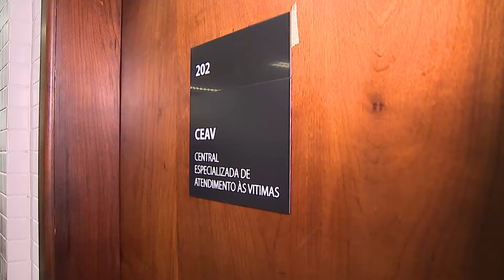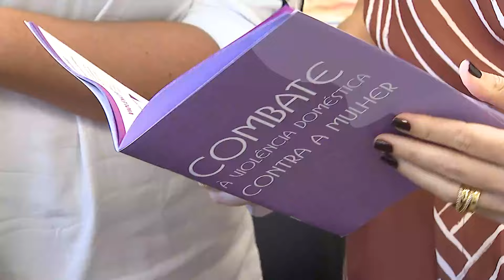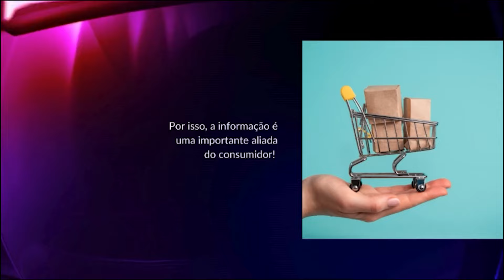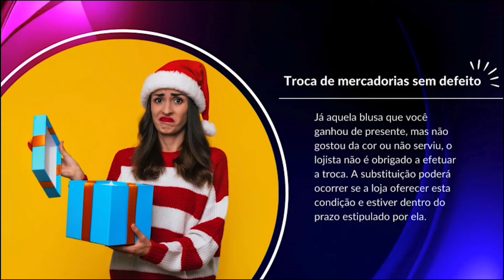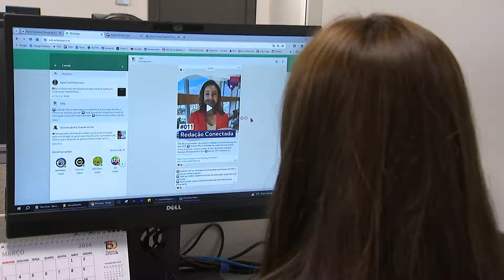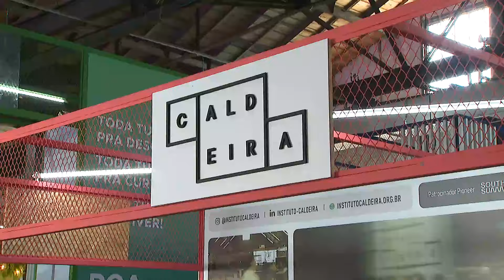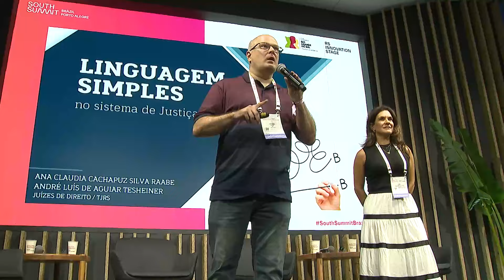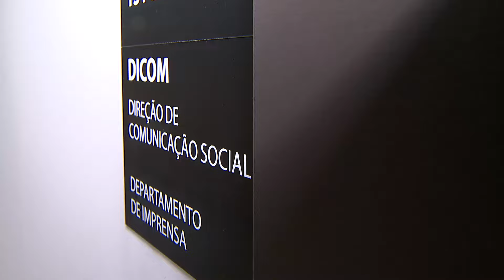Justiça Gaúcha - Edição 765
Essa semana, no Programa Justiça Gaúcha, TJRS apresenta painel sobre linguagem simples no South Summit 2024.
Conheça o Canal do TJRS no WhatsApp que vai compartilhar as principais decisões e notícias do Judiciário gaúcho.
Confira, também: Comarca de São Sebastião do Caí inaugura espaço de acolhimento às vítimas.‌

Horários de Exibição: O Programa Justiça Gaúcha vai ao ar pela TV Assembleia (canal 16 da NET) aos sábados, às 23h, aos domingos às 16h e fica disponível no canal do TJRS no YouTube na segunda-feira seguinte a transmissão do programa na TV.

00:00:00 Abertura
00:00:49 Novo Centro Especializado de Atenção às Vítimas é inaugurado em São Sebastião do Caí
00:06:00 Mulher que teve diagnóstico equivocado de interrupção de gravidez deve receber indenização
00:07:38 Palestra: A Missão de um Cônsul
00:08:25 Intervalo
00:11:50 Conheça o canal de Whatsapp do TJRS
00:14:50 Administração do TJRS e integrantes da nova Direção do TJM realizam encontro
00:17:00 Intervalo
00:19:45 South Summit 2024
00:25:33 TJRS concorre mais uma vez ao Prêmio SocialMediagov de Comunicação Pública
00:27:05 15ª Edição do Simpósio Nacional de Direito Constitucional